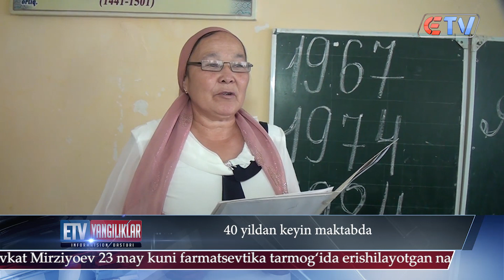22.05.24 Yangiliklar ID 40 yildan keyin maktabda